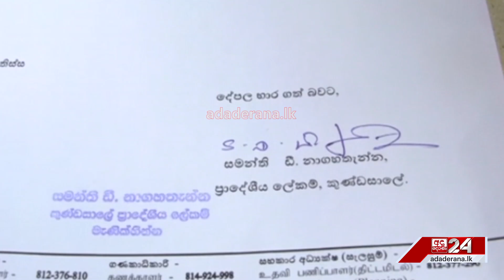සුපිරි නිවසක් රජයට පවරාගනී...